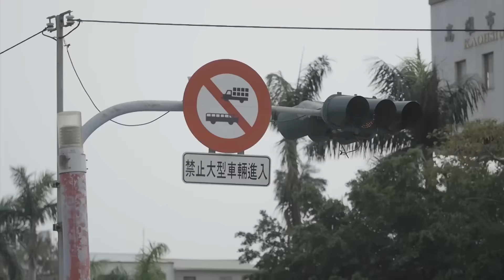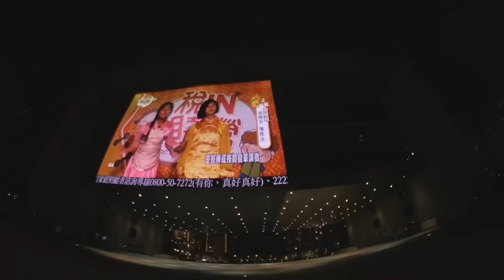Street Skating Mission In Southern Taiwan w/ Maxim Habanec | SKATE OF MIND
This episode of Maxim Habanec's Skate Of Mind keeps with our tradition of finding the craziest spots, taking in the Taiwanese cities of Taichung and Kaohsiung in another of our now-famous rolling explorations of the world's least-known skate terrain.

From Kyle Ke's buttery Bluntslides on the sickest brick bank spot we've seen in a lifetime, to Habanec's tricktionary rail attacks, Taiwan has shown us that Asian spots don't have to look rinsed.

Street Skating Strike Mission to Southern Taiwan w/ Maxim Habanec | Skate of Mind